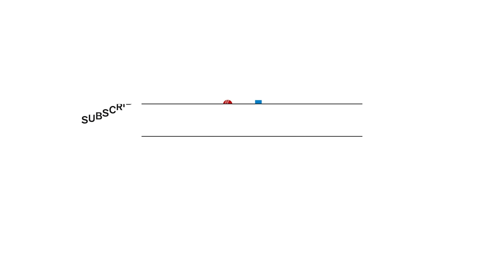TRANSFERRING YOUR SKILLS FROM THE NETS INTO A MATCH | Monday Mentoring